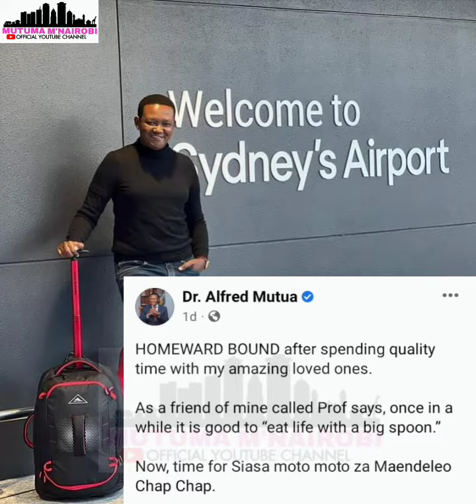WHERE WAS GOV. ALFRED MUTUA DURING JULIANI AND LILIAN NG'ANG'A WEDDING?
Machakos Governor Dr Alfred Mutua was away during singer Juliani and Lilian Ng'ang'a private wedding.